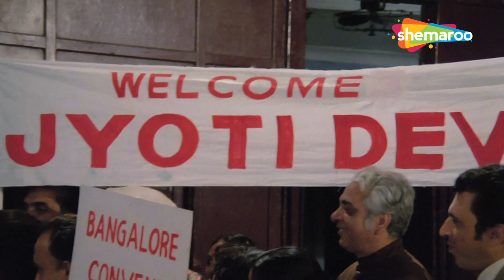मौसम बहुत सुहाना है....चलो ना मेरे साथ - Adhikar {HD} - Part 2 - Rajesh Khanna, Tina Munim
Jyoti and Vishal get married and have a child, Lucky, but get separated when Jyoti decides to pursue her singing career. Years later, Jyoti re-enters Lucky's life, unaware that he is her son.

Movie Name - Adhikar (1986)
Star Cast - Rajesh Khanna, Tina Munim, Tanuja, Zarina Wahab
Directors - Chitrayug, Vijay Sadanah